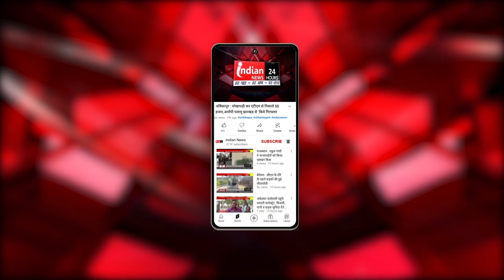Raipur : चुनाव परिणाम को लेकर पूर्व मंत्री Shiv Dahriya का बयान।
Our Links